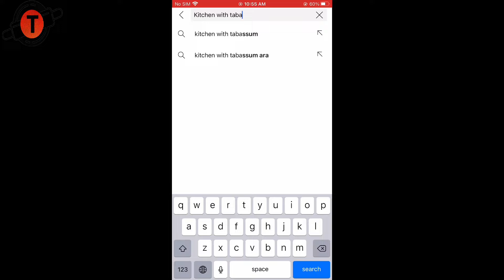Ramzan Special Recipes | Chicken Roll | Iftar Recipes | Ramadan Recipes